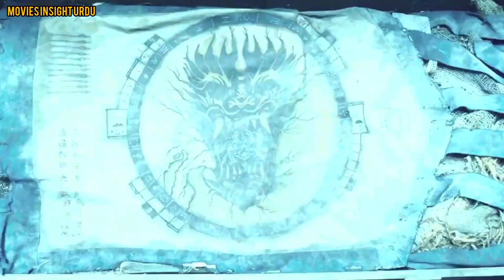The Pirates: The Last Royal Treasure (2022) Movie Explained in Hindi/Urdu Summarized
The Pirates: The Last Royal Treasure (2022) Thriller Movie explained in Hindi Urdu. The South Korean Adventure Thriller film ‘The Pirates a.k.a Last Goblin Flag’ story summarized with a full ending in हिन्दी explanation. The plot revolves around some unusual yet courageous pirates who are searching for lost old royal treasure. It contains numerous valuables with a current total value in the billions of dollars, and whomever gets it will have a completely new life. To do this, a brave captain girl embarks on a sea voyage with a band of sea bandits in an effort to explore an undiscovered underwater city. Because the hidden map indicates that this priceless treasure is stored away somewhere under the sea. It is challenging to accomplish all of this as at the time, the monarch of that kingdom was also looking for the lost treasure. The captain girl and her crew of pirates must now face the warriors of the kingdom. This journey carries a significant risk. You must watch this movie because, as I am certain in saying, you will adore this film. Let’s Ride!

All Movies Insight Hindi s, mr hindi rockers channel is provide hindi voice over (Movies Hidden Explanation) for super Mr Alexter movies. So Movies Insight Hindi s, dont worry about language problem, We ( mr hindi rockers ) convert Mr Alexter Hollywood Movie Story & Review in Tamil ( hindi voice over ). Why are you waiting Movies Insight Hindi s, comment movies(Mr Alexter) which you want in Movies Insight Urdu channel hindi voice over.

Credits:
Images and footage Source: Lotte Entertainment
Director: Kim Jeong-hoon
Producer: Oscar 10 Studio
Writer: Chun Sung-il